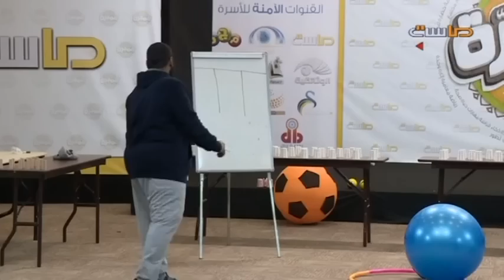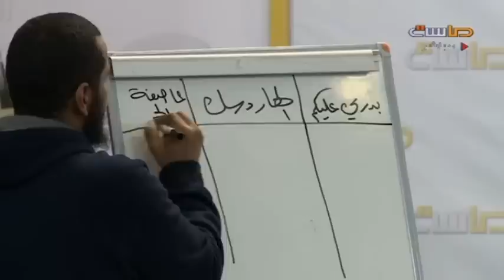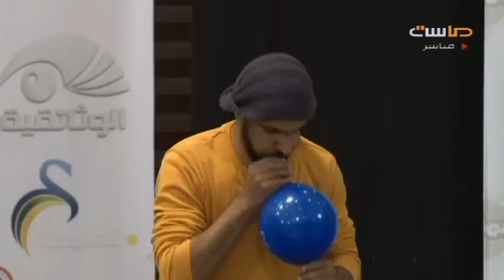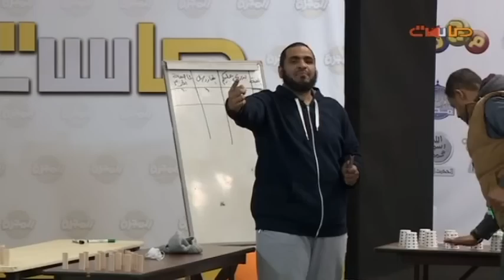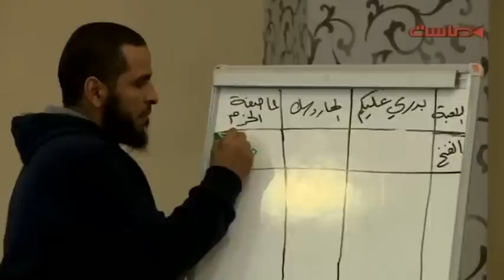المهرجان الرياضي : لعبة x,o بالأطواق + النفخ والأكواب وألعاب أخرى - اليوم 29 | المجرة2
اليوم التاسع والعشرون - الإثنين 28/ 2/ 1438 هـ - 28/ 11/ 2016 مـ .. المجرة2 .. الموسم الثاني المجرة وهو برنامج واقعي يعرض لمدة ثلاثة أشهر على ماسة المجد إحدى قنوات شبكة المجد .. يبث منذ الساعة الثانية بعد الظهر إلى الساعة الثانية عشرة ليلًا ..